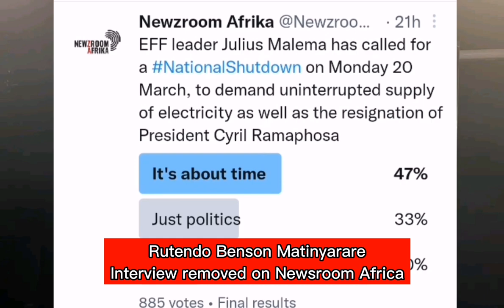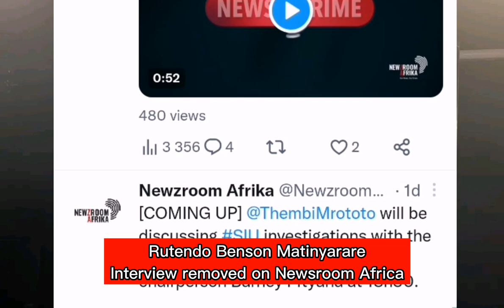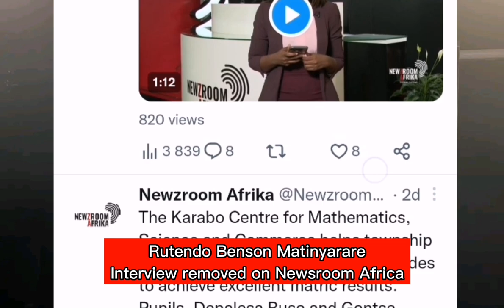MUST WATCH|Why Rutendo Matinyarare was censored on Newsroom Africa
The anti sanctions March activist Rutendo Matinyarare Interview removed by Newsroom Afrika.